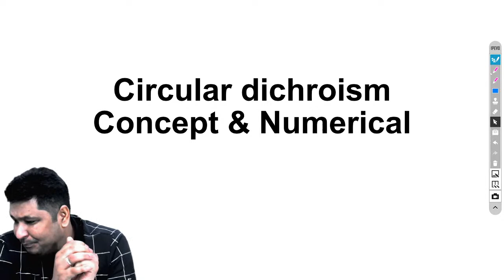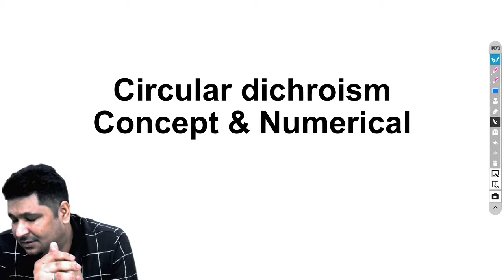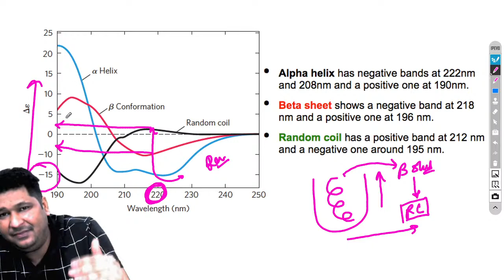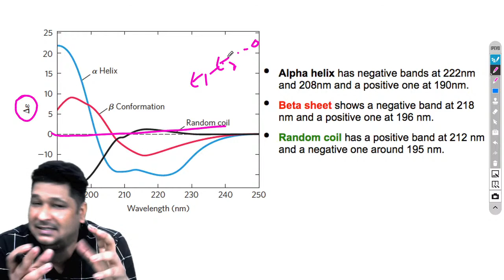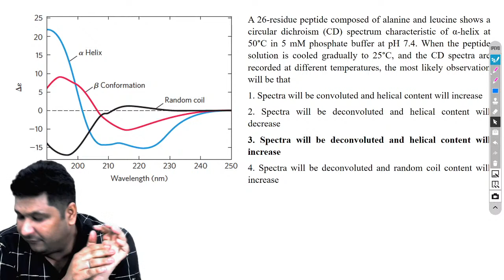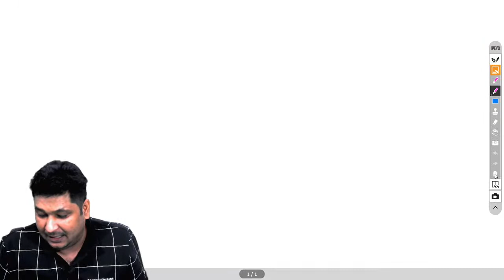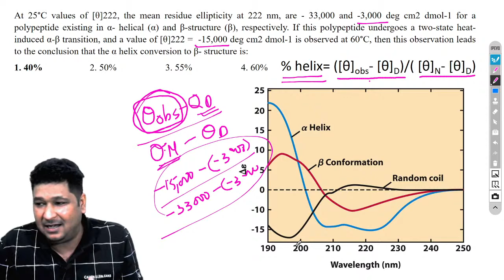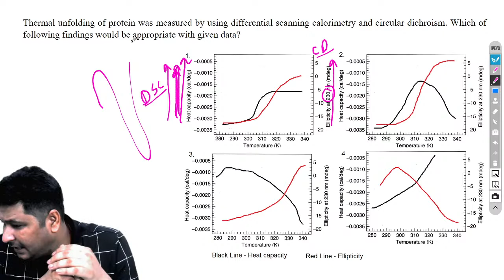Circular Dichroism Concept & Numerical Problems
𝐟𝐨𝐫
👉 𝐍𝐞𝐰 𝐁𝐚𝐭𝐜𝐡𝐞𝐬 𝐟𝐨𝐫 𝐃𝐞𝐜𝐞𝐦𝐛𝐞𝐫 𝐂𝐒𝐈𝐑 𝐍𝐄𝐓 𝐋𝐢𝐟𝐞 𝐒𝐜𝐢𝐞𝐧𝐜𝐞𝐬 𝐚𝐫𝐞 𝐬𝐭𝐚𝐫𝐭𝐢𝐧𝐠 𝐟𝐫𝐨𝐦 𝟏𝟔𝐭𝐡 𝐃𝐞𝐜𝐞𝐦𝐛𝐞𝐫, 𝟐𝟎𝟐𝟎
                                               𝐯𝐢𝐬𝐢𝐭
                                𝐰𝐰𝐰.𝐭𝐫𝐢𝐲𝐚𝐦𝐛𝐚𝐤.𝐨𝐫𝐠